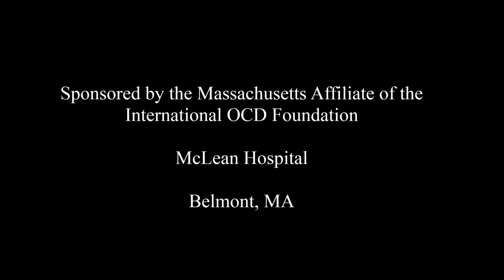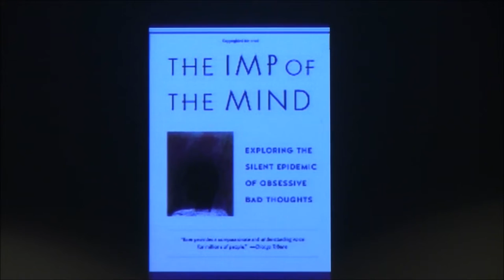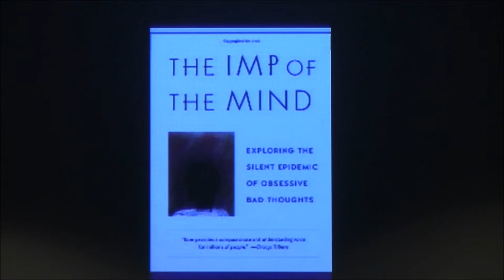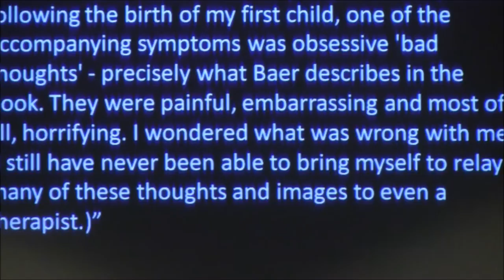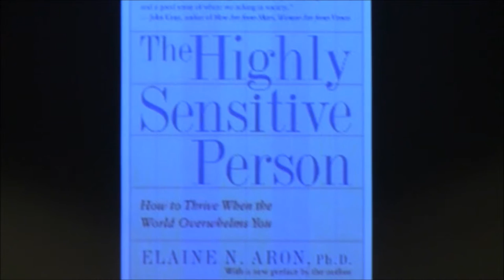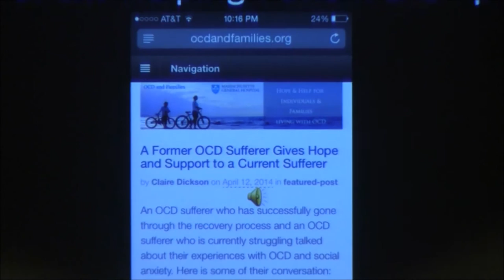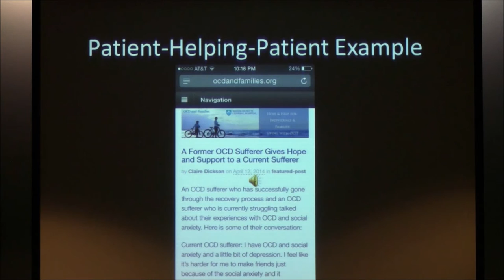Topic: Intrusive Thoughts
Presenter: Lee Baer, PhD